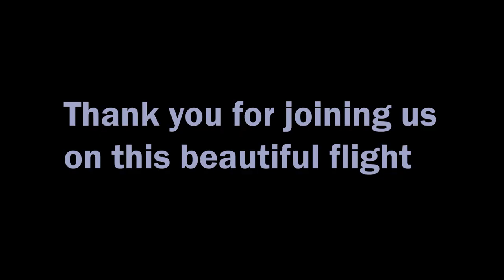Fat in the cloud ZU-FAT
Flying from Morningstar and back with clouds